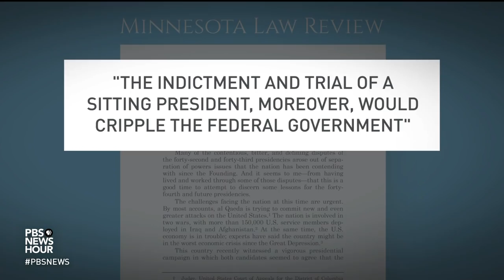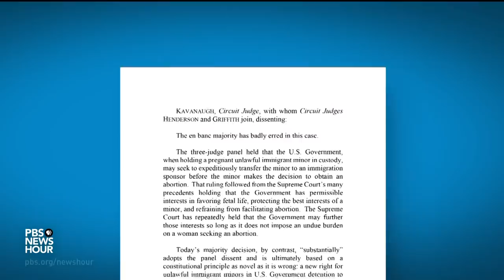What you should know about Brett Kavanaugh’s life and record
Supreme Court nominee Brett Kavanaugh has a thoroughly Washington resume. He clerked for the Justice Anthony Kennedy, whom he's tapped to replace, was a top official in the Ken Starr investigation of President Clinton, served in the George W. Bush administration and won a seat on the powerful D.C. circuit court of appeals. Lisa Desjardins explores how those experiences shaped his record.